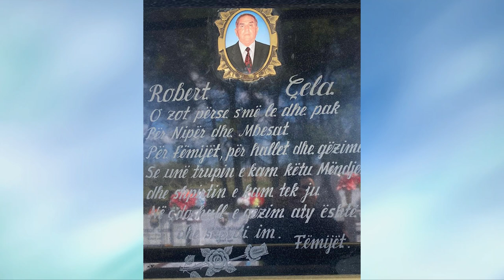Dedikim per Robert dhe Qelibare Çela nga femijet